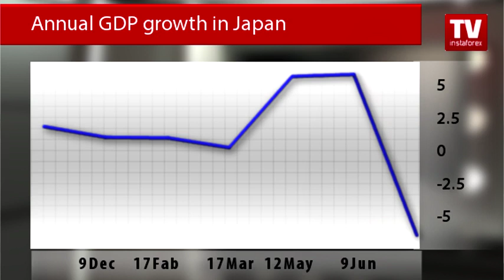Sales tax hike stalls Japan’s economic growth, yen resisting